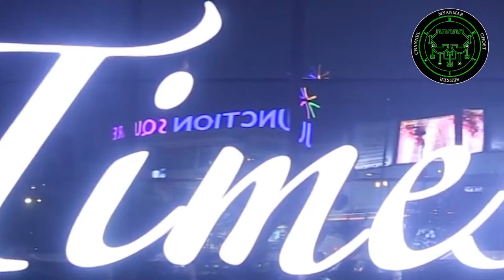Time Cityက နတ်ကြီးပါတယ်ဆိုတဲ့ ညောင်ပင်ကြီး ကွကိုယ်ပစ်လဲပီး မြန်မာနိုင်ငံက ထွက်ခွါ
ကြောက်တတ်သူများမကြည့်ရ (MyanmarGhostChannel)

Follow Me Facebook Page  : Facebook ကနေ အားပေးမယ်ဆိုရင်တော့
အောက်က linkမှာ like and see first ထားပြီး
အားပေးနိုင်ပါတယ်ခင်ဗျာ

share this vedio with a friend;

Credits